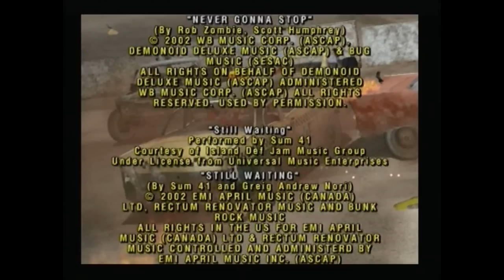Driven To Destruction - Destruction Championship (Final Round)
Driven to Destruction
PS2 Game
Final Championship to rank #1 - Destruction Championship
Also includes end credits :) Hope you enjoyed the playthrough